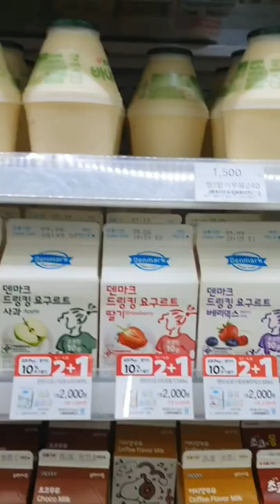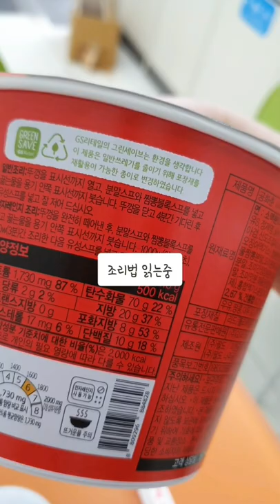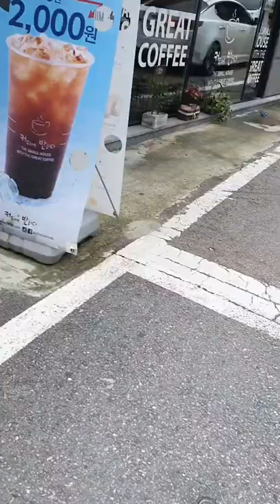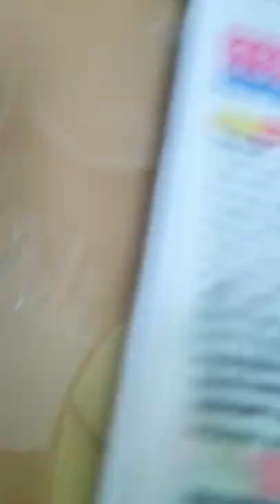어제 오늘 쓸데없는 vlog (아직도 목요일 이라니..눈물...ㅠㅠ)